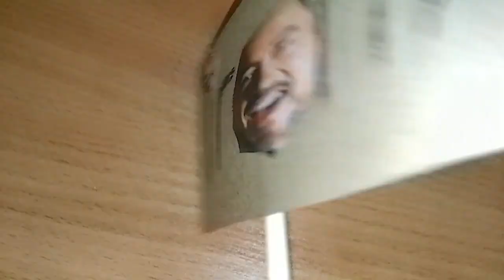sign that shows when i'm ironic or serious